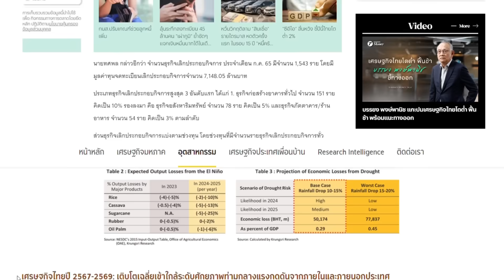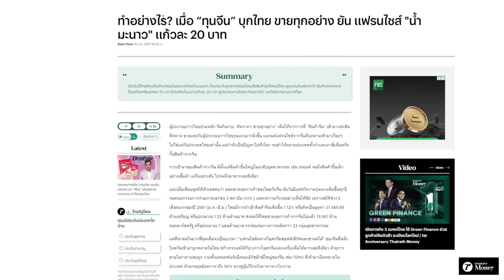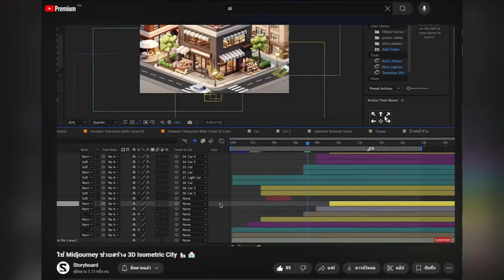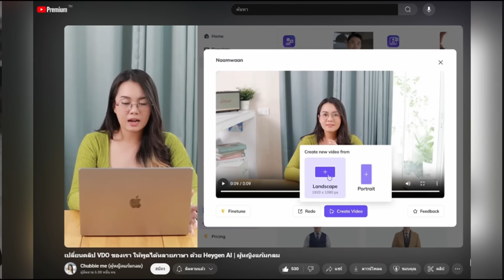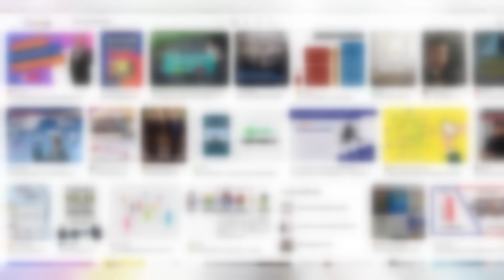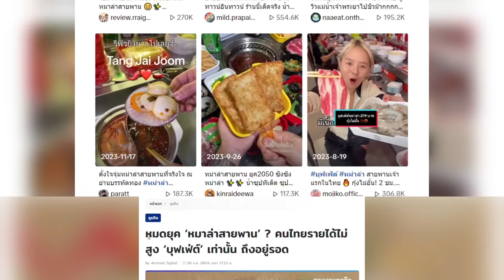ถ้าไม่ปรับ เหนื่อยแน่! Mindsets ที่ต้องเปลี่ยนปี 2025